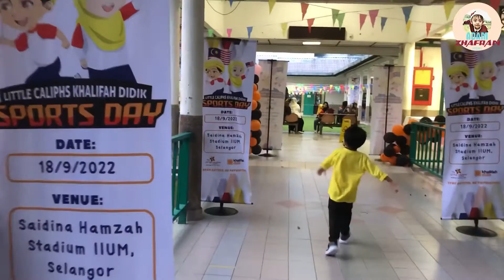LITTLE CALIPH SPORT DAY 2022 | Hari Sukan Tadika Adam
Setelah 2 tahun PKP, akhirnya Adam dan kawan-kawan dapat bersukan di Outdoor.
Kali ini, sekolah Little Caliph menganjurkan sukan di Stadium Saidina Hamzah, UIA

Ramai ibu-bapa yang datang support anak-anak mereka.
Jom kita tonton video Adam dan kawan-kawan Adam bersukan.